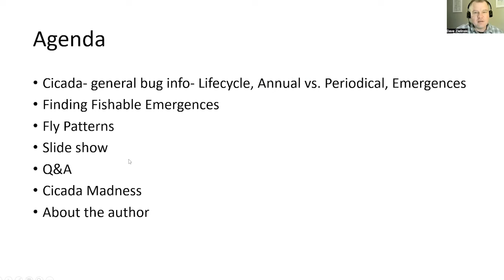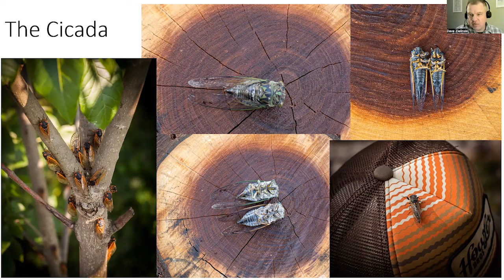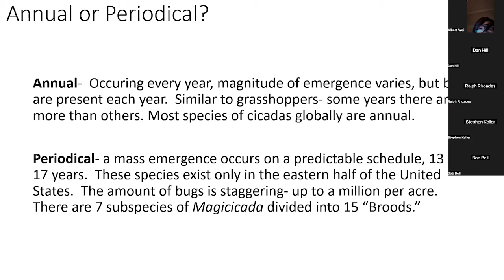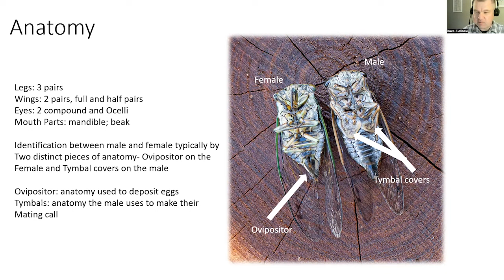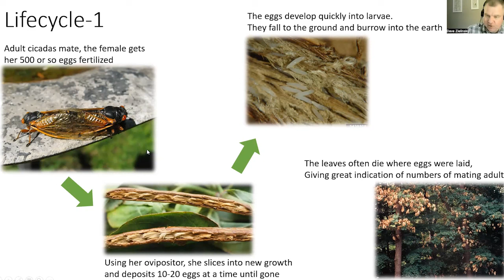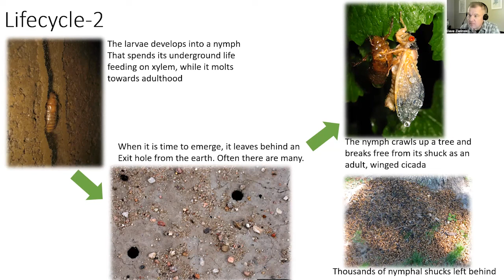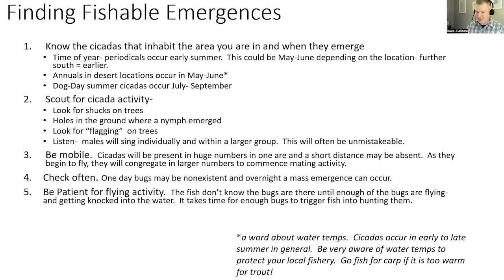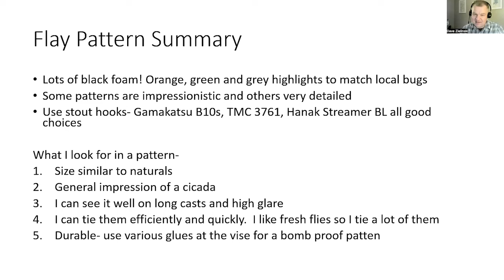Anchored Podcast Ep. 232: David Zielinski on Cicada Madness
Dave Zielinski has fished periodical and annual cicada emergences for decades on waterways in Pennsylvania, New York, Ohio, Michigan, West Virginia, Virginia, and Maryland. He recently released his book, Cicada Madness, which is the first book dedicated to the patterns, techniques, and more importantly, the science of locating the best hatches of these insects.

In this episode of Anchored, we learn more about Dave and his passion for these incredible bugs.